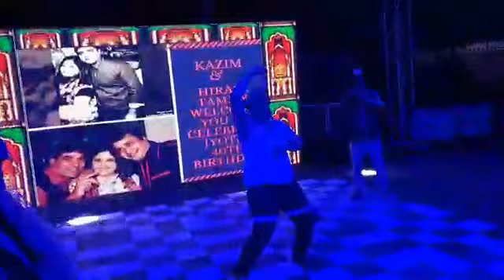Manish hirani perform on KELE On jyoti hirani birthday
Video from Sunny Menghani